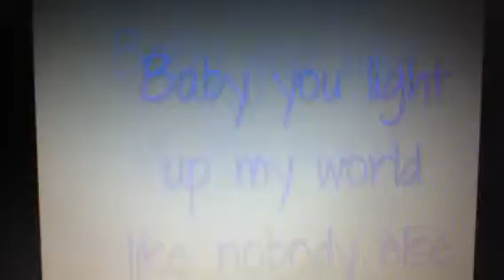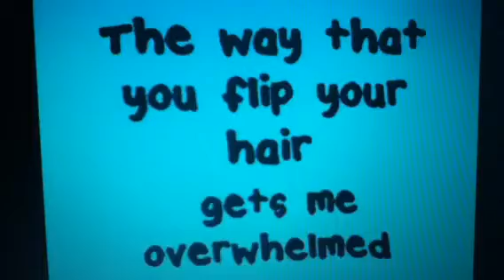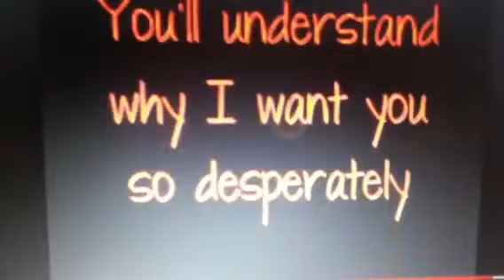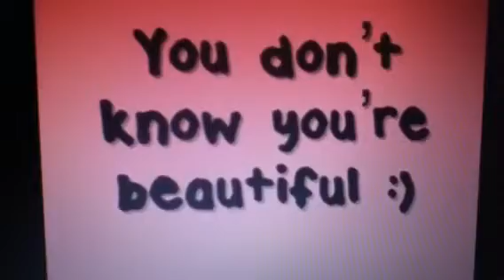That's what makes you beautiful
Thats what makes u beautiful music video